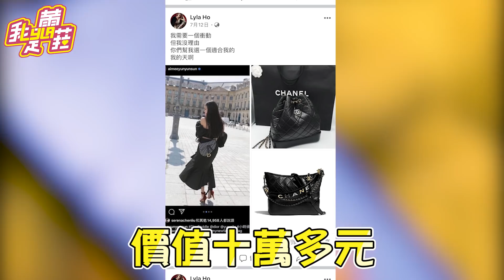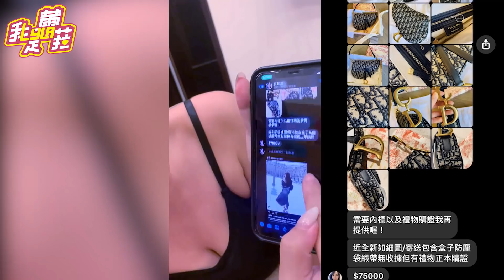電話威脅老闆送名牌包！代價是跟老闆3P？！【我是蕾菈I'm Lyla】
教你怎麼如何跟老闆要包包！
免費的最貴...代價是3P?!
❤️追蹤IG:la.112814❤️

工作邀約請洽反骨經紀窗口
怡伶 Line: yiling1130

有感覺娛樂有限公司